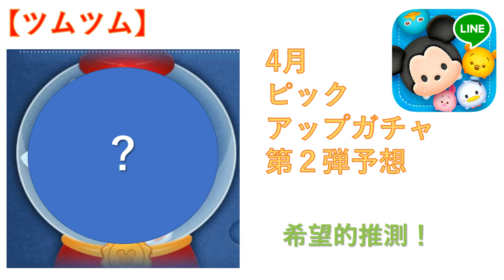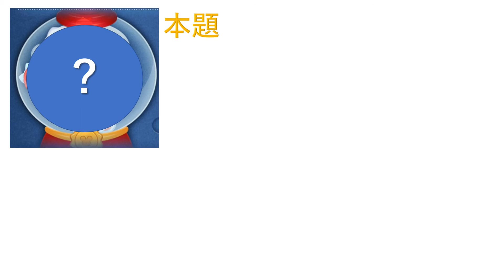4月ピックアップガチャ第2弾予想【ツムツム】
4月ピックアップガチャ第2弾を予想してみました。予想が当たっていれば、かなり熱いと思いますが...。はずしたらすみません('Д')